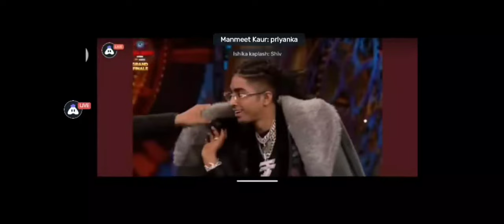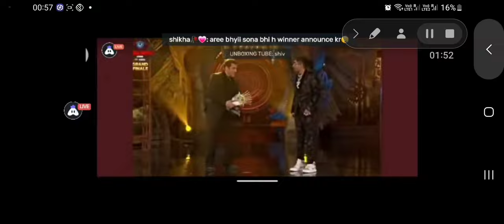Big boss season 16winner announced